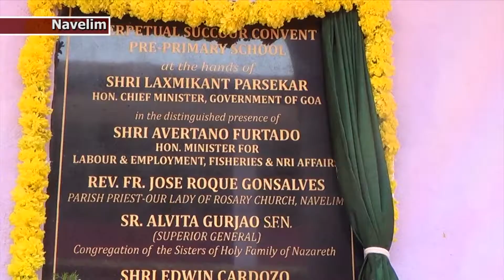Navelim New School Building by Avertano Furtado